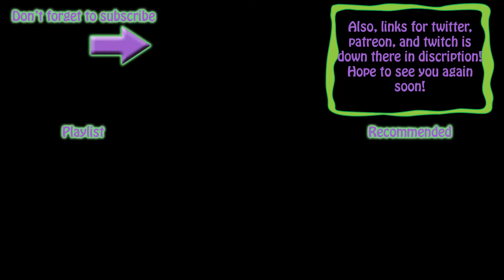Rock Removal! A Kingdoms and Castles Letsplay Ep 9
In today's ep we finally get to start removing the big black rocks!